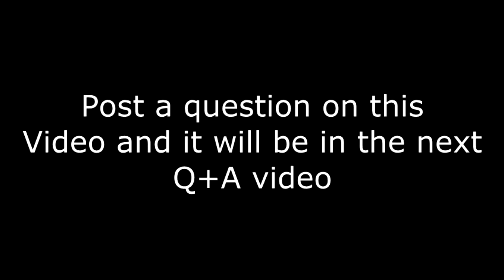Pomegranatron Q+A Ask me your questions!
ask a question in the comments for the next Q+A Video